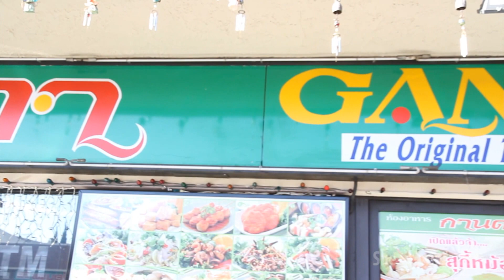Ganda Restaurant, Thai Town, Los Angeles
Chef Sineenart "Sue" Klinmalai of Ganda Restaurant in Thai Town, Los Angeles, demonstrates how to make her famous Thai spicy crispy catfish.